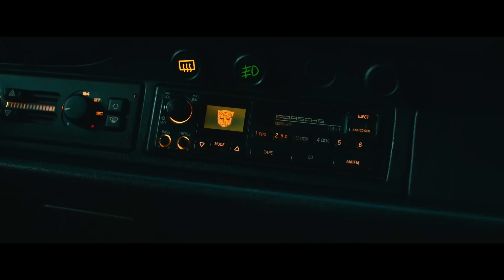Transformers： przebudzenie bestii nowy zwiastun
TRANSFORMERS: PRZEBUDZENIE BESTII
Transformers: Rise of the Beasts2023

Czas trwania:1 godz. 57 min.
Reżyseria: Steven Caple Jr.
Scenariusz: Darnell Metayer, Josh Peters
Gatunek: Akcja, Sci-Fi
Produkcja: USA
Świat: Transformers
Premiera: 6 czerwca 2023 (Światowa) 9 czerwca 2023 (Polska premiera kinowa)

Jest rok 1994, era hip hopu i butów Air Jordan, a w swojej tętniącej życiem dzielnicy Brooklynu były szeregowiec armii amerykańskiej Noah Diaz (Anthony Ramos) robi wszystko, co w jego mocy, aby pomóc utrzymać swoją rodzinę. Nie ma chwili wytchnienia. W wyniku pewnych wydarzeń Noah znajduje się za kierownicą mądrego Autobota, Mirage (głos Pete'a Davidsona), który ujawni trzy ukrywające się Autoboty: Optimusa Prime'a (głos Petera Cullena), Bumblebee i Arcee (głos Lizy Koshy). Tymczasem w muzeum archeologicznym na Ellis Island 25-letnia badaczka Elena Wallace (Dominique Fishback) nieświadomie uruchamia nadajnik ukryty w starożytnej statuetce. opis dystrybutora kina